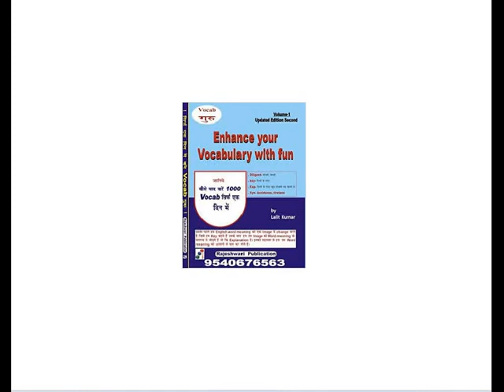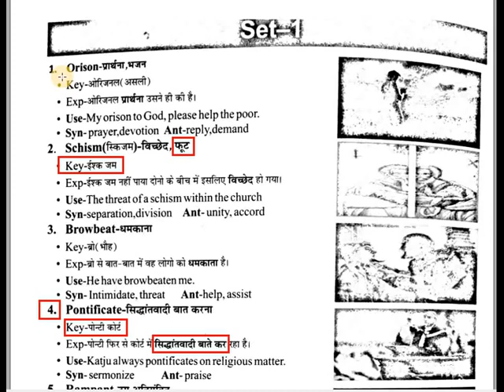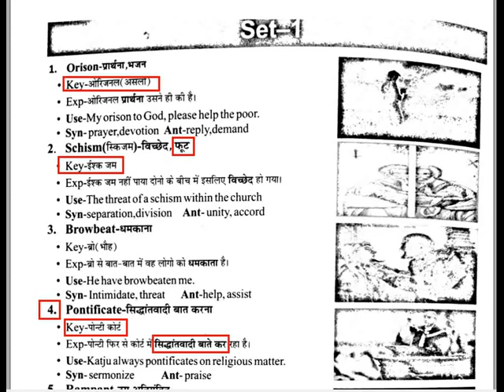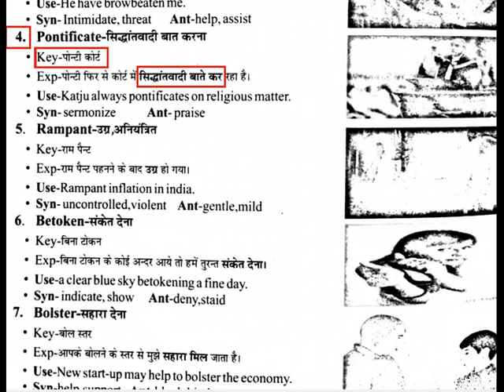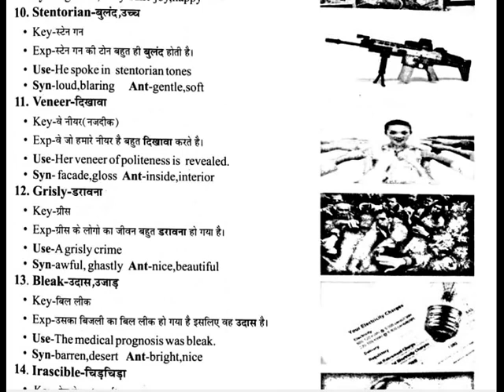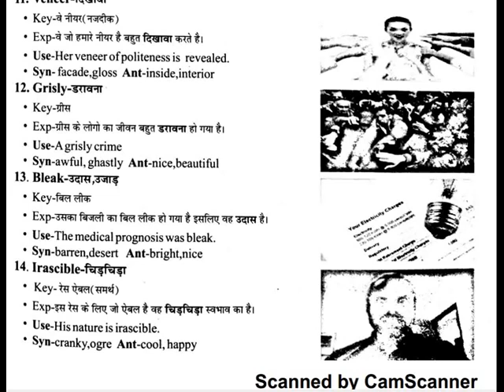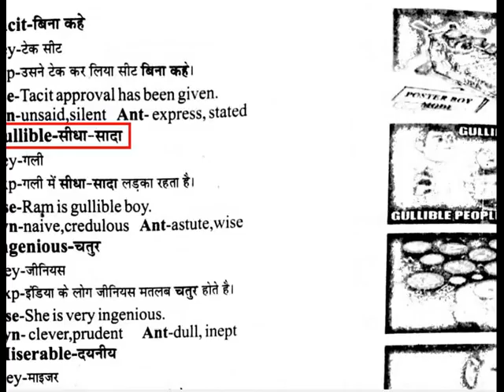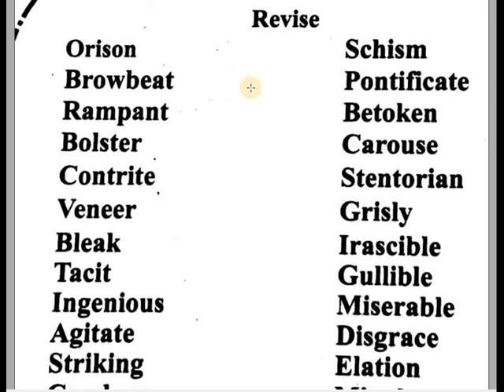Vocabulary with root words in hindi for SSC CGL, Bank PO and all competitive e HIGH11